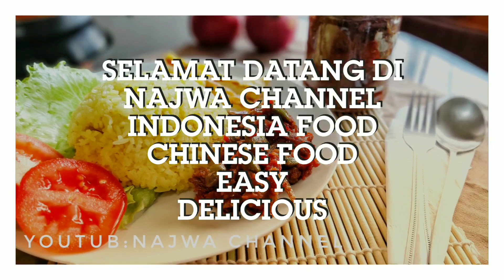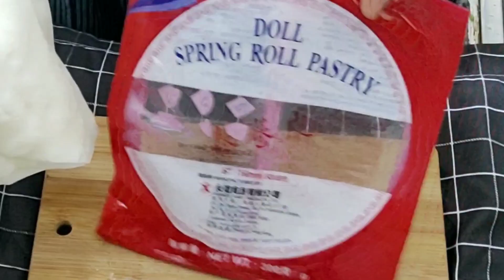HANYA 2 TELUR JADI PANGSIT UDANG KRISPY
Pangsit udang Krispy

HAI SEMUANYA ASSALAMUALAIKUM
Bahan
kulit pangsit
2 butir telur
udang 200 gr
wortel
daun bawang

bumbu
1/2 sdt  garam
1/2 kaldu bubuk
1/2 sdt lada bubuk

kocok 2 butir telur masukan wortel yg sudah di iris dadu masukan daun bawang yg sudah di iris tipis aduk hingga tercampur rata bumbui dg garam kaldu bubuk dan lada bubuk aduk2 rata   ,lalu  ambil 1 lembar kulit pangsit ambil 1 sendok adonan lipat segi empat olesi bagian tepinya dg air lalu sisihkan lakukan hal yg sama hingga selesai, lalu goreng dg api kecil biar pangsitnya matang merata goreng pangsit hingga kuning kecoklatan matang angkat dan siap kita sajikan, kasih cocolan saos sambel pangsit udang Krispy nya siap kita sajikan.

SELAMAT MENCOBA
semoga channel saya semakin berkembang Dan bermanfaat, see u on my next vidio
camera : canon eos m3
software edit: kinemaster
thumbnail  : picsart
Editor : Najwa channel

Folow:
FB :Adzkia Najwa Ramadhani